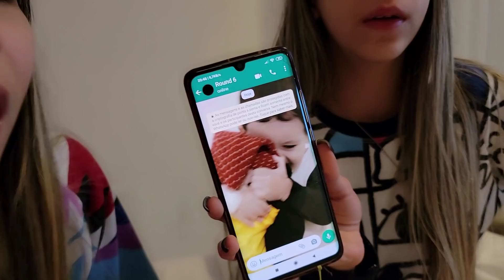LIGAMOS PRO NÚMERO DO ROUND 6 E FOMOS CONVIDADAS PRO JOGO (BATATINHA FRITA 123) - PLANETA DAS GÊMEAS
VISITEM A NOSSA LOJA PLANETA DAS GÊMEAS NO SHOPPING UPTOWN, BARRA DA TIJUCA - RJ! :)

QUER UM VÍDEO DEDICADO NOSSO?

Nosso livro novo "Planeta das gêmeas - o mundo incrível de Melissa e Nicole" já está à venda!
E os nossos revistões "Planeta das Gêmeas - os segredos de Melissa e Nicole", "Planeta das Gêmeas - no fundo do mar",  "Planeta das Gêmeas - a diversão é aqui" e o nosso livro Planeta das Gêmeas - entre risadas e brincadeiras" tb estão nas livrarias de todo o Brasil!